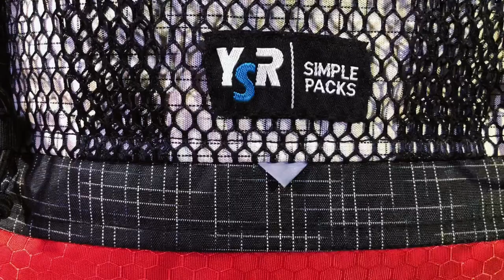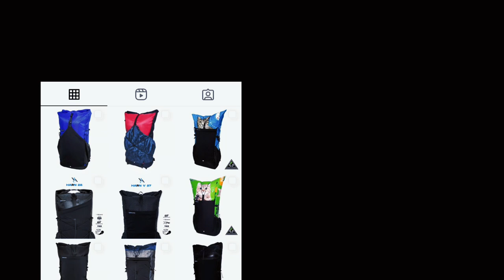Review Tas Ultralight YSR Yams 22 liter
Review Backpack dari YSRID_ seri Yams kapasitas 22 Liter
Harga nya 345rb tergantung bahan dan model, beratnya sekitar 360 gr.
Jika berminat bisa cek ig nya YSRID_